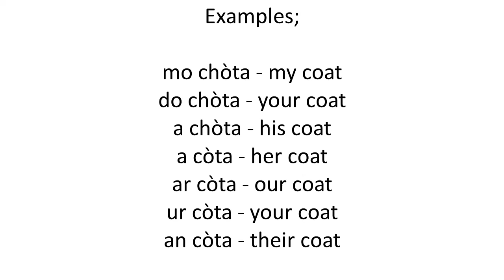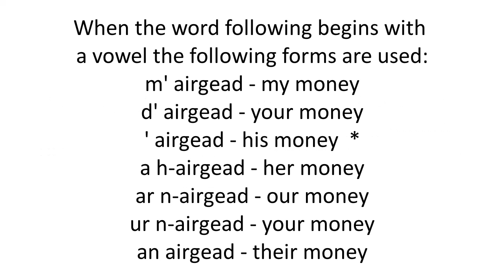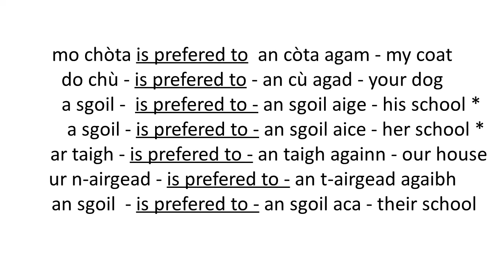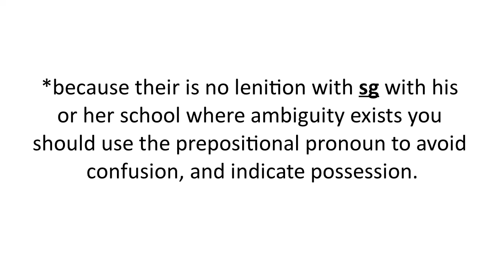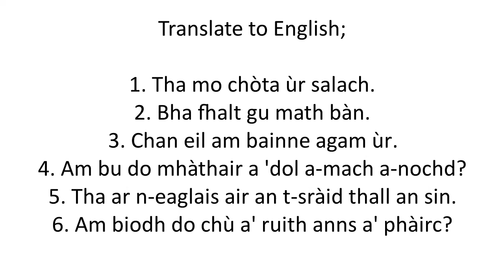Ye Old Scot the Celtic podcast 2-6-2020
Feuchamaich Beagan Gaidhlig - Possessive adjectives
Celtic history Break - Glencoe
Everyday Celtic ways - Rise of Sinn fein
Celtic music by -.the Selkie girls, Mary ann Kennedy, Scottish music club